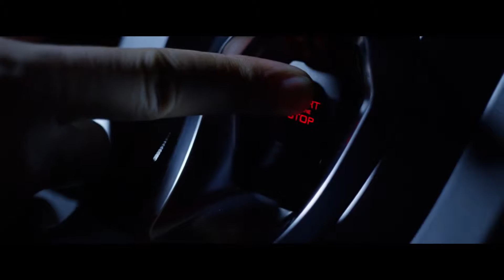Lamborghini Huracan LP 610-4 2016 VideoClip AutoProdam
autoprodam videoclipautoprodam autoprodamconcert Lamborghini Huracan LP 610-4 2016 VideoClip AutoProdam